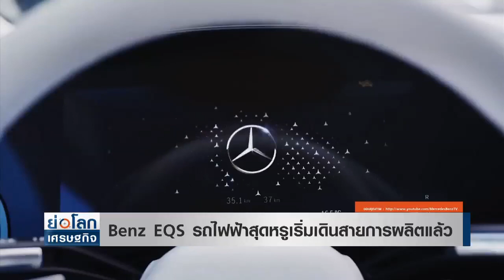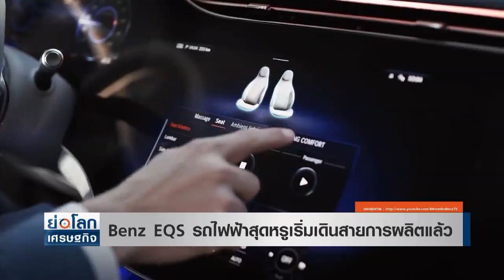Benz EQS รถไฟฟ้าสุดหรูเริ่มเดินสายการผลิตแล้ว l ย่อโลกเศรษฐกิจ 17พ.ค.64